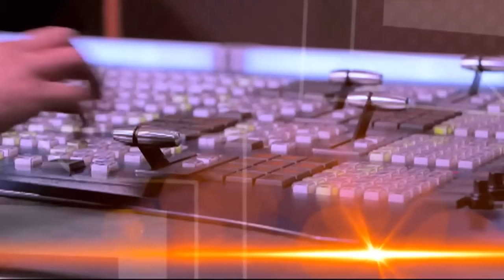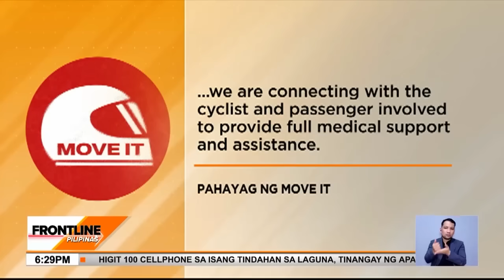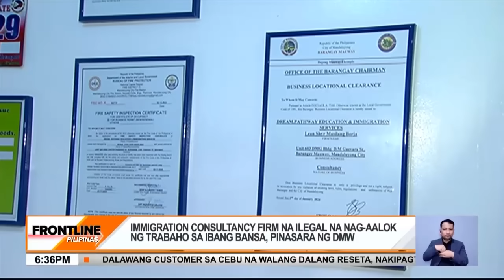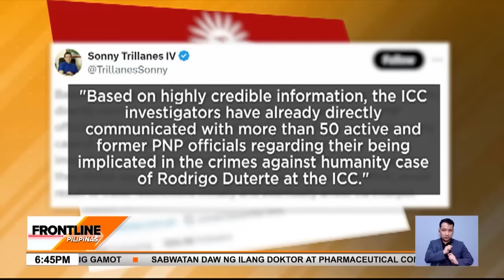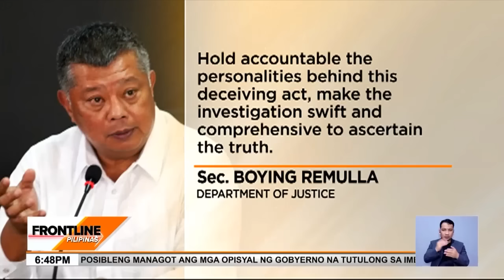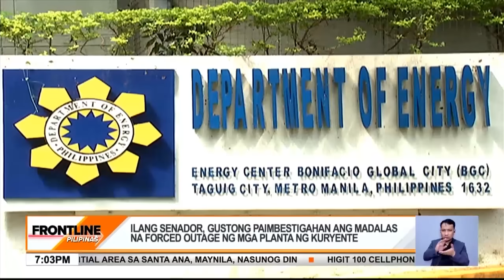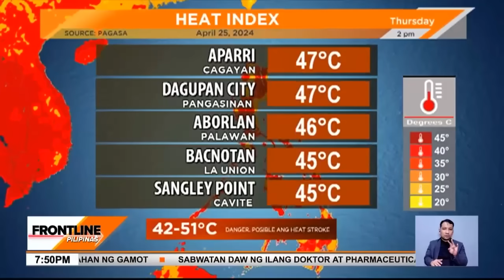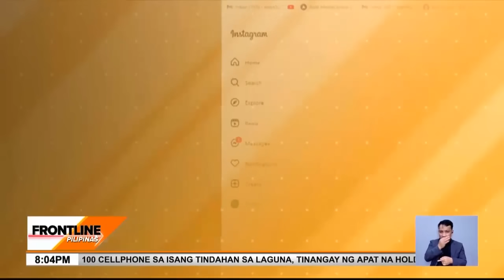Frontline Pilipinas Rewind | April 25, 2024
Narito na ang mahahalagang balita at impormasyon sa Frontline:

• Viral video: 2 customer sa Cebu na walang dalang reseta, nakipagtalo sa mga pharmacist na ayaw silang bentahan ng gamot
• Araw-araw na kakulangan sa supply ng kuryente sa ginta ng El Niño, gustong paimbestigahan
• Dalawang dosenang bahay sa Cebu, natupok; residential area sa SantaAna, Maynila, nasunog din
• 100 cellphone sa tindahan sa Laguna, tinangay ng 4 na holdaper
• Mga opisyal ng gobyerno na makikpagtulungan sa ICC drug war probe, posibleng managot sa batas ng Pilipinas
• FrontlineNewsAbroad: Truck ng basura, nadisgrasya sa Brazil; 2 sakay nito, tumilapon sa kalsada
• 2 taong gulang na anak ni content creator BeaFabregas, nakatanggap ng mga regalo mula kay Beyonce!

Mga Kapatid, samahan sina Cheryl Cosim, Julius Babao, at Jiggy Manicad sa mas pinalakas, mas pinatikas, at mas ingklusibong balitaan sa FrontlinePilipinas!